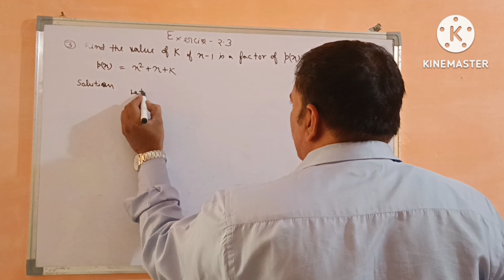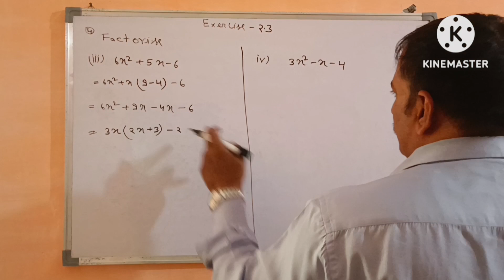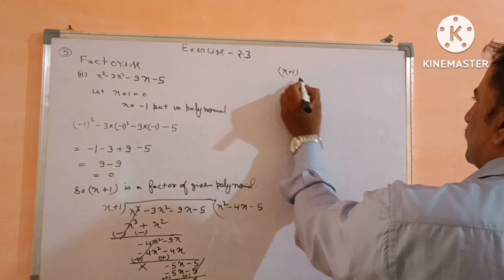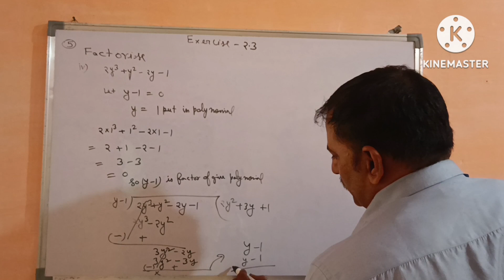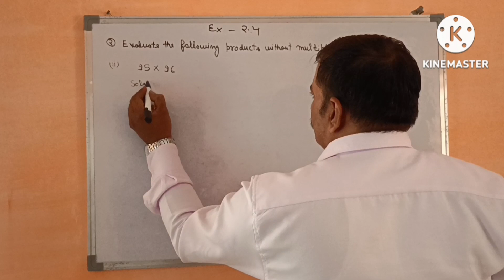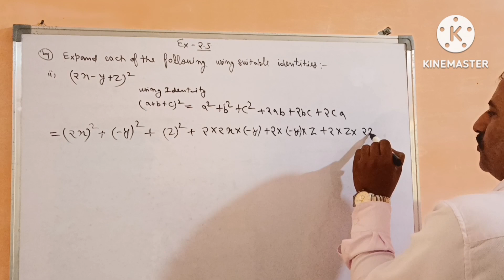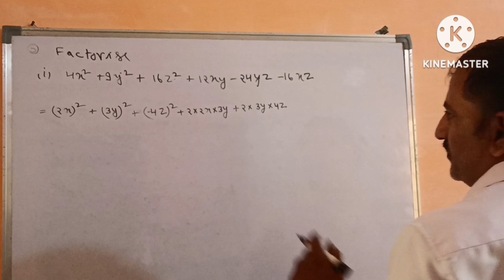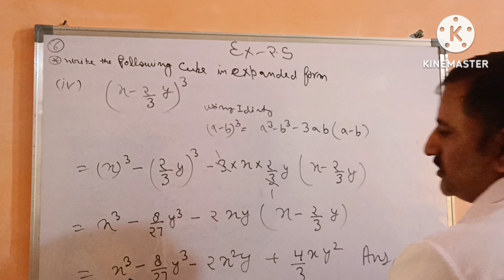CLASS : 9 EX 2.3 & 2.4 (POLYNOMIAL ) - CONTINUE PART-3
Important question of polynomial.